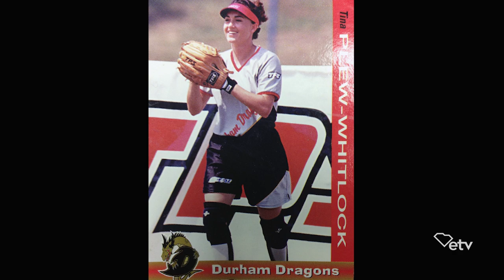Former Gamecock Headed to the Big Leagues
College softball is exploding – becoming one of the few sports along with football and men’s basketball – that generates revenue.
According to the U.S. Department of Education, college softball teams reported $450 million in revenue in 2016-17 (the last year data has been reported)…
Here in South Carolina, colleges and universities across the state have long boasted competitive programs, and with Clemson embarking on its inaugural season in spring 2020 – the choices – and competition – for premier female ballplayers has never been hotter.
No one understands this better than Gamecock softball great, Tina Plew Whitlock.
One of the best bats to ever hit for the Gamecocks…a former member of the US National Team...and a prolific coach…she’s set to hit it out of the park in the biggest league of them all.